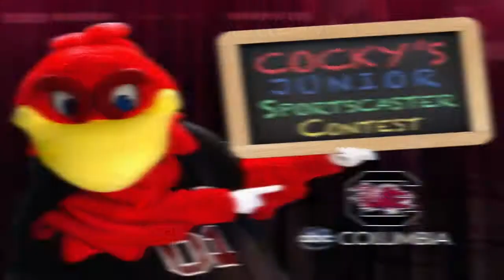Cocky's Junior Sportscaster Contest - ABC Columbia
Join us at South Carolina Women's Basketball vs. Mississippi State on January 29 to audition for your chance to be on the ABC Columbia newscast with Cocky! Game time is at 2:00 p.m., doors open at 1:00. Children ages 7-12 can participate with a parent's permission.